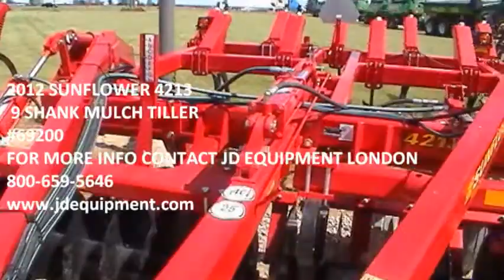Sunflower 4213 For Sale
For Sale Used 2012 Sunflower 4213 Tillage On Yard serial# AGCS42130AZ400040 stock# 69200
23900.00 USD
JD Equipment Inc 1660 US 42  NE London Ohio USA 43140
• Subcategory : Mulch Tiller , SUNFLOWER 4213 MULCH TILLER ,  2012 MODEL ,  9 SHANK ,  AUTO RESET ,  15'' IN CENTER SPACING ,  NEW 3'' TWISTED SHOVELS ,  20'' FRONT DISC GANG ,  C-FLEX ,  7.5'' SPACING ,  11LX15 2 PLY TIRES ,  SINGLE LIP HITCH ,  ONLY 250 ACRES.
• Stock #: 69200
• Category: For Sale
• Status: On Yard
• Class: Used
• Available: Immediately
• Notes: Subcategory : Mulch Tiller , SUNFLOWER 4213 MULCH TILLER ,  2012 MODEL ,  9 SHANK ,  AUTO RESET ,  15'' IN CENTER SPACING ,  NEW 3'' TWISTED SHOVELS ,  20'' FRONT DISC GANG ,  C-FLEX ,  7.5'' SPACING ,  11LX15 2 PLY TIRES ,  SINGLE LIP HITCH ,  ONLY 250 ACRES
• Make: Sunflower
• Model: 4213
• Year: 2012
• Serial#: AGCS42130AZ400040
• Price: 23900 USD